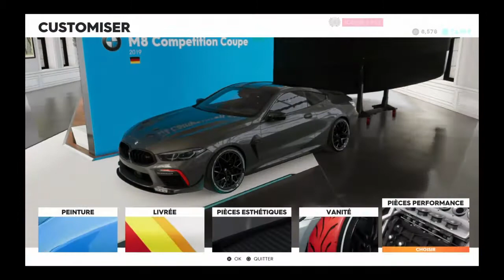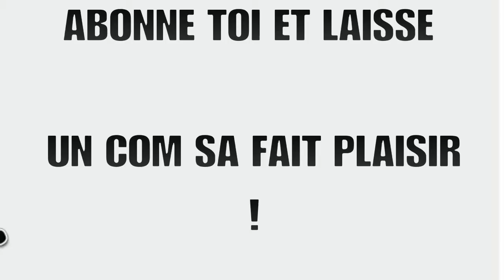The Crew 2 | La M8 peut-elle rivaliser avec la gaillardo de SR ?